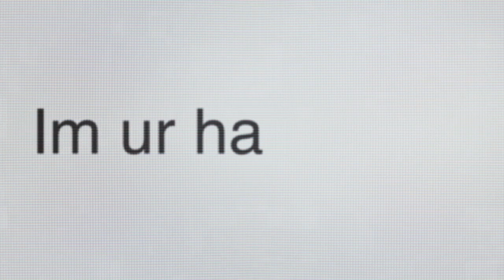Future People: The Family of Donor 5114 | Official Trailer | discovery+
Director Michael Rothman follows a group of adolescents who discover they were conceived from the same sperm donor, forming an unlikely family. The complexities of alternative conception are explored, and a new realm of modern family is defined.